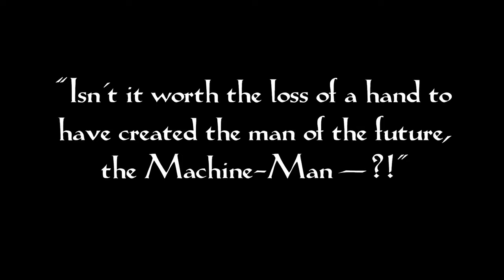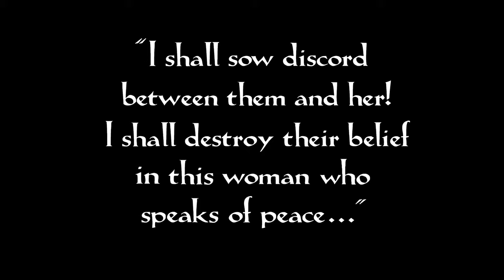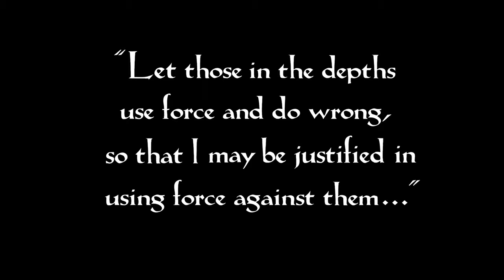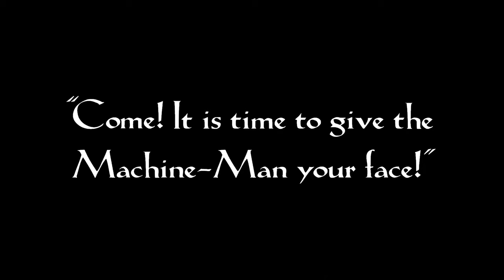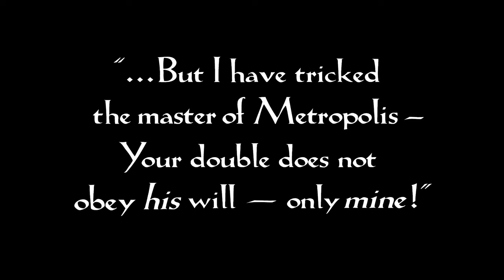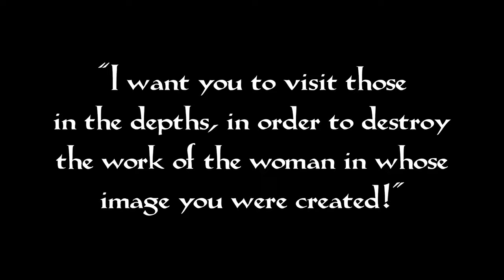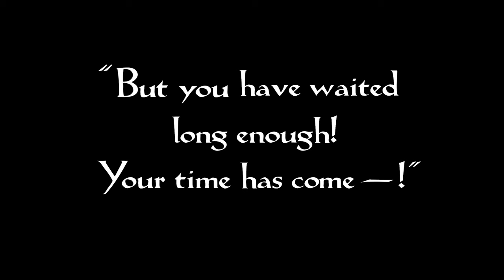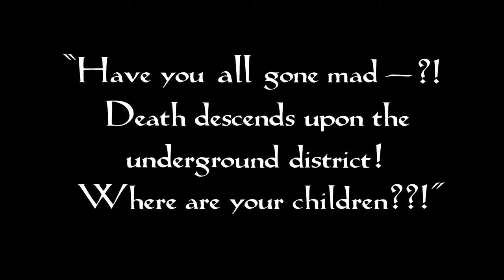BUCKETHEAD - FEMBOT music video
PIKE 49: Monument Valley - Fembot by Buckethead (fanmade music video)

The Unofficial Buckethead Drive-In Movie Theater - An ongoing open-fan-letter to the genre-melding multi-instrumentalist and expressive experimental artist. Variety & versatility focused creative-freedom-appreciation.

     The 1976 series The Bionic Woman (a spin-off of The Six Million Dollar Man), coined the term "fembot" to describe its agents of influence, espionage, and subversion. Fembots were likely directly inspired by the groundbreakingly influential 1927 sci-fi classic Metropolis (mentioned in the Buckethead Psychobuddy columns), in which the "Maschinenmensch" is similarly designed not as a purely physical weapon, but primarily as a political weapon.
      "Metropolis is one of the great achievements of the silent era, a work so audacious in its vision and so angry in its message that it is, if anything, more powerful today than when it was made" (Roger Ebert). The film captures the fear, frustration, confusion, anxiety, and helplessness of a country descending into political chaos. The story focuses on the ways in which the masses are misled and manipulated: the discontent of the working class quickly flamed into violence and support for communism, the self-serving amoral capitalist business class easily distracted by self-indulgence, and the conservative elites' calculating immoral power-hunger harnessed into support for authoritarianism. Metropolis may be viewed as an artistic expression of the extreme social, political, and economic turmoil of the Weimar Republic period (between the end of WWI and the rise of Nazism leading to WWII) during Germany's first struggle to establish a democracy. Though the film utilizes religious imagery, it frames religion as merely a convenient vehicle for teaching morality and ethics, instead clearly advocating from a humanist perspective; Metropolis represents a tragic, desperate final plea for compassion, communication, and reason amid the simmering resentment and already unstoppable rising tide of political extremism.

PIKE 49: Monument Valley (2014) Produced with Dan Monti. [Genre: Rock, Style: New Age, Electronic, Ambient, Alternative Rock, bluesy Art Rock]
Metropolis (Fritz Lang 1927, The Complete Metropolis restored 2010, written by Lang and Thea von Harbou, art direction by Otto Hunte, Erich Kettelhut, and Karl Vollbrecht) [Silent German-expressionist Dystopian Social-Sci-fi Epic]
PIKE 49 Cover - Artwork usually created by psticks (and/or Buckethead, and/or Frankenseuss).

The creation of fan videos requires intermediate digital copying and processing in order to produce the creative and transformative final product, therefore that intermediate copying performed to facilitate fair use, constitutes fair use. Transformative uses are those that add something new, with a further purpose or different character, and do not substitute for the original use of the work. Clips are used creatively on this channel and no profit is made. This video has no negative impact on the original works, rather, it strives to promote the originals. This channel is a personal project NOT created for profit or self-promotion. This channel IS NOT monetized and WILL NOT be monetized. ANY/ALL ad revenue from this video paid to copyright owners (usually Tunecore on behalf of Hatboxghost Music - Buckethead), however, this amount is negligible and is in no way a substitution for directly supporting independently produced, self-released music by Buckethead on Bandcamp. PLEASE SUPPORT THE ARTIST: music.bucketheadpikes.com

This channel is inspired by and intended as a tribute to Buckethead - as well as Brewer, psticks, Frankenseuss, and everyone who has contributed their talent, skill, artwork, imagination, and dedication to creating, maintaining, and expanding the park.

Buckethead & Bootsy, Bootsy Collins Foundation

-THERE IS NO MASK-